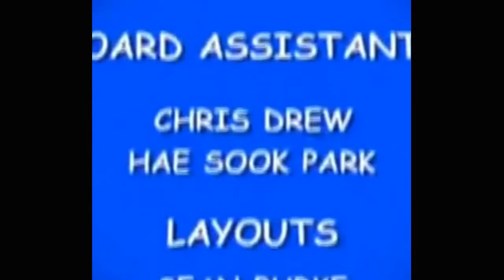The Lampies Season 1 Episode 3 – Walkabout Watch cartoons online, Watch anime online, English dub